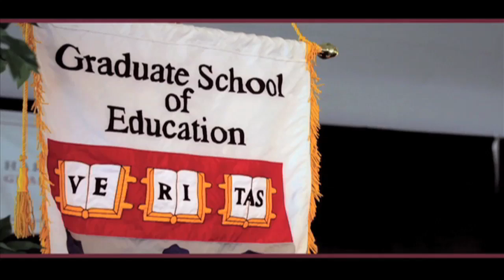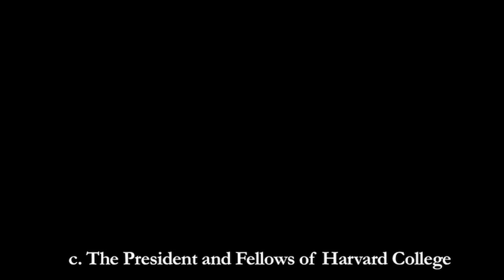Blind and at Harvard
Dr. David Ticchi, Harvard alum with three degrees, returns to the Ed. School for an alumni magazine photo shoot in Gutman Library.